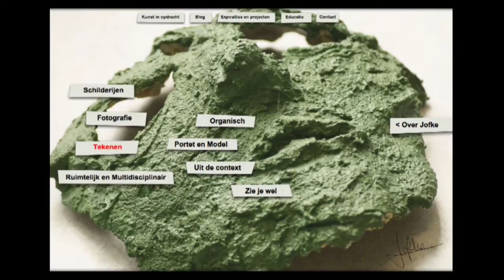Kunstenares Jofke van Loon wil het onzichtbare voelbaar maken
'Ik wil het onzichtbare voelbaar maken.

Als kunstenaar ben ik lang op zoek geweest naar een verbeelding van de geest, als een onzichtbare en ontastbare aanwezigheid. Ik liet mijn werk leiden door een emotie, die zichtbaar werd door er uitdrukking aan te geven. Ook mijn blinde en slechtziende leerlingen laat ik hun onzichtbare belevingswereld omzetten in een tastbaar werkstuk. Wie anders kunnen dat beter dan zij?
Mijn ervaringen bundelde ik in 2013 in het inspirerende en praktische boek Je zintuigen als inspiratie.

Ondertussen voel ik steeds beter wat de boodschap die ik uitdraag voor mij betekent: 'Ik wil het onzichtbare zichtbaar maken.'
Steeds haalde ik het onderste uit de kan om te kijken wat er op de bodem ligt. Na enorm hard zoeken, blijkt dat de kan bodemloos is. Nu ben ik op zoek naar wat er aan de oppervlakte verschijnt. Ik geloof dat alle antwoorden op de loer liggen. Aan mij de uitdaging om ze te zien en om te zetten in een voor mij voelbare vorm. Op deze website krijg je een indruk van deze zoektocht met betrekking tot mijn autonome werk.

Begrippen die mijn werk beschrijven zijn organisch, kwetsbaar, onzichtbaar, rust, spanning, contrast, toeval, gelaagdheid, experiment, intuïtie, warmte en ruimte,' Jofke